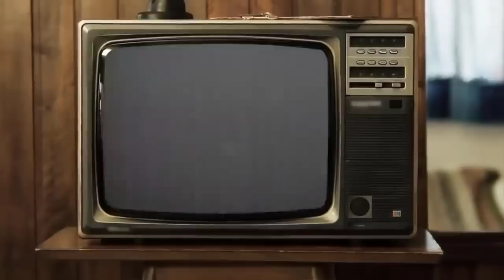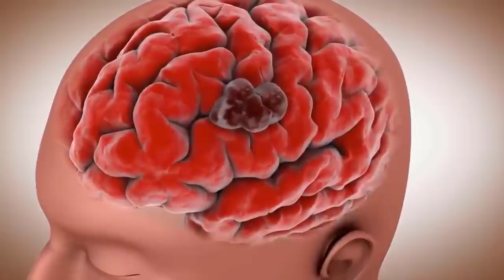Así vivió el loco Valdés y sus mujeres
en este video hacemos un recuento de la vida de Manuel Valdés mas conocido como el loco, hablaremos de sus mujeres, sus éxitos televisivos y mas.